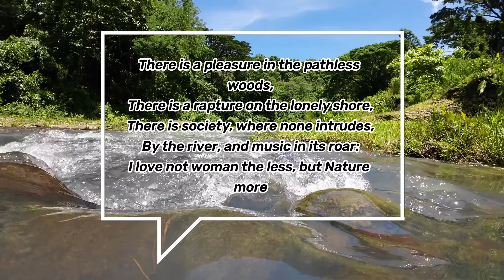[ASMR] Mambog River | KYMCO DTX 360 PR2 Exhaust | PURE SOUND + NATURE SOUND (No talking, No Music)